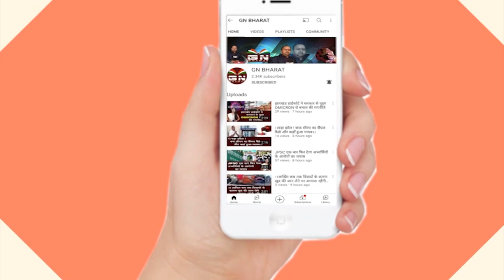मांडर में ज्वेलर्स के दुकान से 65 लाख की लूट का पुलिस ने किया खुलासा, ज्वेलरी बरामद, 3 गिरफ्तार